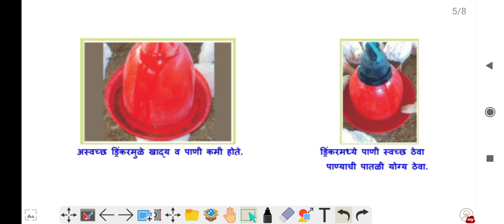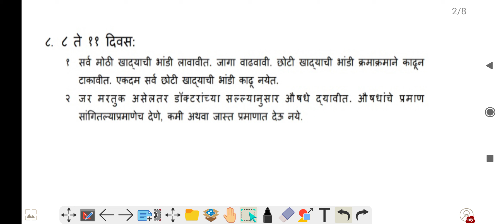पोल्ट्री व्यवसाय मध्ये आठव्या दिवसापासून ते एकविसाव्या दिवसापर्यंत काय काय करायला पाहिजे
सदर व्हिडिओ मध्ये आठव्या दिवसापासून ते 21 दिवसापर्यंत ब्रॉयलर पक्ष्यांचे संगोपन करताना काय करायला पाहिजे याविषयी सविस्तर माहिती दिली आहे
पहिल्या भागापासून दहाव्या भागापर्यंत संपूर्ण व्हिडिओ पाहण्यासाठी खालील लिंकवर क्लिक करा